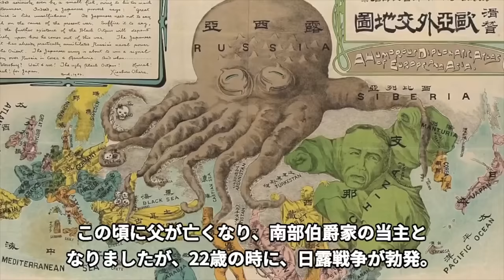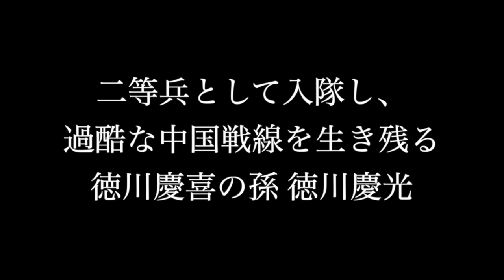前田 上杉 越前松平 戦争で戦死した大名家の子孫 華族も戦争と無関係でいられなかった時代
日清戦争から日露戦争、日中戦争、太平洋戦争（大東亜戦争）まで、日本は様々な国と戦争を繰り返してきました。
そんな中でも、旧大名家や公家など、特権階級にあった華族は、戦争に行くのを免除されるどころか、国民の模範として、進んで戦争に赴くことを求められていました。

高い地位にありながら、一兵卒として出征し、模範となるよう勇敢に戦い、戦場に散っていった大名家の子孫たち。
今回は、そんな大名家の子孫たちから、南部家、前田家、松前家、上杉家、越前松平家の５家、そして、生きて日本に帰国した例として、徳川慶喜の孫の徳川慶光を紹介します！

徳川慶喜の孫として生まれ、越前松平家に嫁いだ久美子氏の自叙伝です！
『徳川おてんば姫　井手久美子』